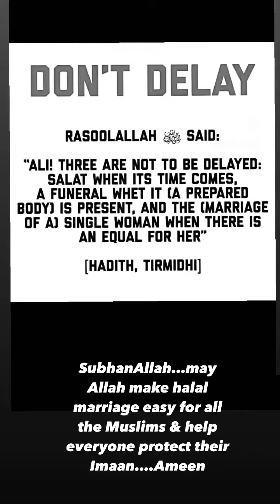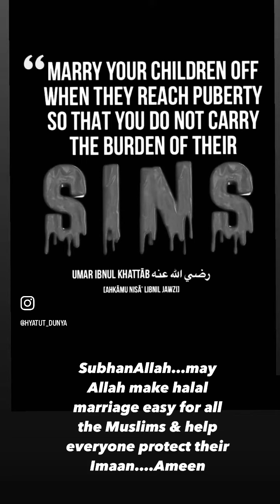Affects of zina before marriage …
Do Not Delay Marriage

As Salamualikum warahmatullahi
Wabarakatuhu

THE VIRTUE OF TAKING THE FIRST OPPORTUNITY TO GET MARRIED.*

Al Imaam ibn Baz (rahimahullah) was asked about delaying marriage due to certain reasons, from them: an individual’s (male or female)  job, their social and financial circumstances and studies.

*The answer:*
What is required is to take the first opportunity to get married. The youth (young man & women) should not delay marriage for the reason of studies.

And the young women should not delay marriage for the reason of studies, as marriage does not prevent anything from that. And it is possible for the young man to get married and preserve his religion, his manners and lower his gaze and at the same time he continues to study.

And likewise for the young women, when Allah makes it easy for her a compatible match, she should hasten to get married even if she is still studying. All of this does not prevent (marriage).

So what is required is to take the first opportunity and to agree to marriage if a compatible person proposes. And studies does not prevent that.

And if a part of the studies was left out, then that’s still ok. What’s important is that you learn that which makes you know your religion. And the rest is a (extra) benefit.

And in marriage there are numerous advantages, especially in this time (we are in), and due to the harm that’s upon the young women and men in delaying it.

Therefore, what is required upon all young men and all young women is to take the first opportunity to get married when a compatible proposer is made possible for a woman.

And when a good woman is made possible for the young man, he should take this opportunity, acting upon the saying of the noble Messenger (upon him be the salaah and salaam) is the authentic Hadith:

“O youth, those who are able amongst you to get married; then he should marry; for indeed it is better in lowering the gaze, and more preserving for the private parts, and whoever is unable, then he should fast, for indeed it is a shield for him” [Agreed upon].

And this includes both the young men and women, and it is not specific to the men, but it is general for both, as both of them are in need of getting married. We ask Allah guidance for everyone.

Narrated by Al-Bukhari in the Book of marriage, chapter (The saying of the Prophet (sallaAllahu alayhi wa sallam:

“Whoever is able amongst you to get married then he shall get married) [#5065].

And Muslim in the Book of marriage. Chapter (Recommendation to get married for the one whose soul desires it) [#1400].

May Allah guide & help everyone….Ameen